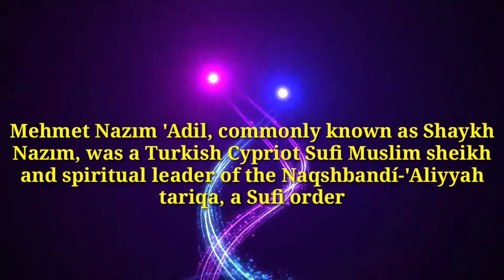Visit to the shrine of Shaykh-ul-Awliya | شیخ الاولیاء کے مزار کی زیارت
Shaykh Nazim, who has died aged 92, was an influential spiritual teacher and head of a branch of the Naqshbandi order of Sunni Islamic Sufism. He led about 300 Sufi centres in more than 30 countries as diverse as Chile and Japan; his followers ranged from heads of state to the homeless and troubled people in search of solace.

The spiritual training of Sufism is intended to help people to love, honour, understand, and be true to themselves and others. Shaykh Nazim taught that Sufi ways were universal, and his methods were grounded in everyday living.